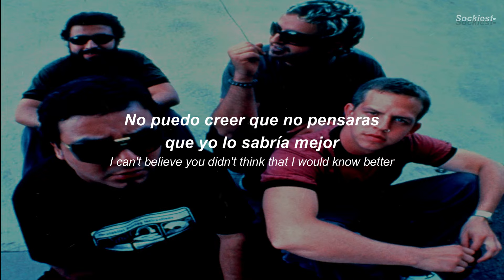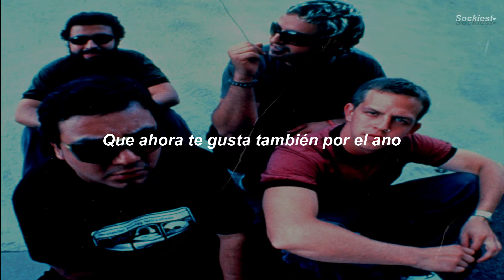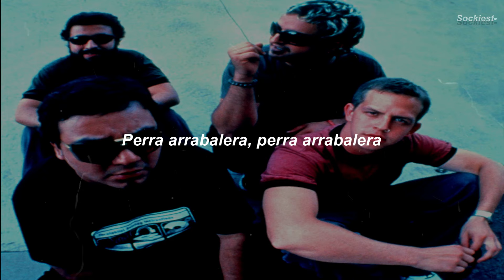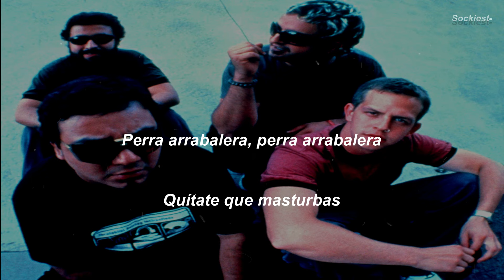Molotov - Quítate que ma’sturbas (perra arrabalera) [sub español)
Comenta si quieres que trabajemos en una canción de tu preferencia.